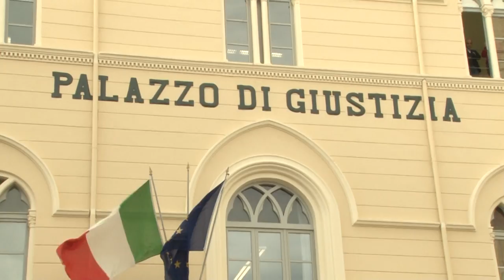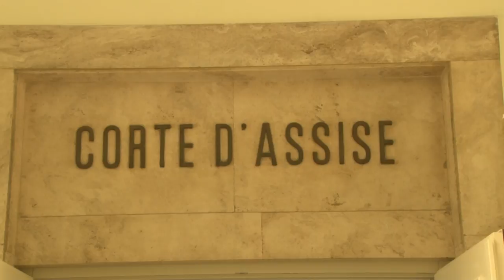Inaugurato il restaurato Tribunale di Chieti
Dopo i lavori di restauro dello storico Palazzo di Giustizia di Piazza San Giustino, a Chieti, questa mattina c'è stata l'inaugurazione ufficiale del Tribunale. Alla presenza del Ministro della Giustizia, Andrea Orlando, è stata intitolata l'aula penale all'avvocato Pasquale Galliano Magno e alla giudice Antonella Radaelli